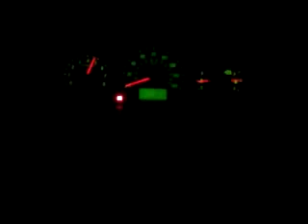2007 Hyundai Sonata GLS V6 w/Full Insynerator Exhaust (Interior Revs)